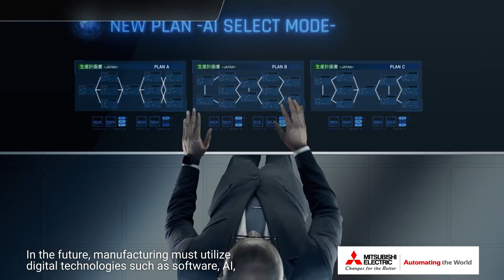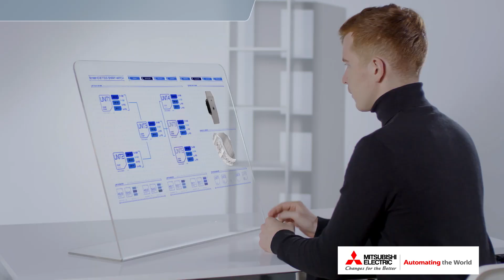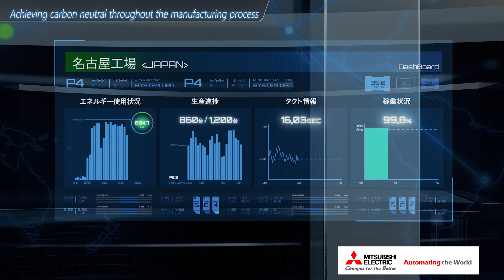Creating the Future through Digital Manufacturing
Introducing Mitsubishi Electric's "Digital Manufacturing" vision, connecting all aspects of the manufacturing life cycle, from the utilization of the latest technologies in factory automation (FA) equipment to innovations in software, AI, and networking to create an optimal and flexible manufacturing future.